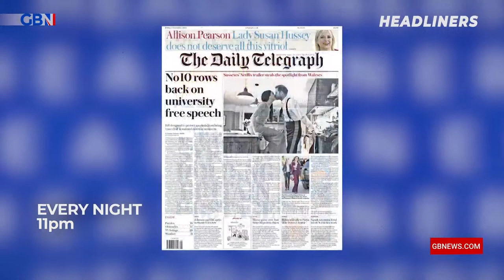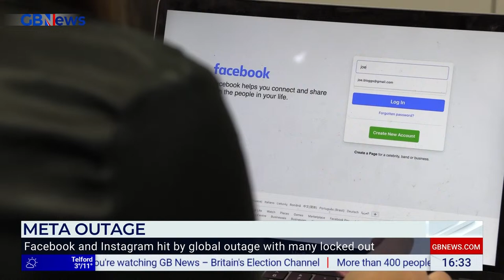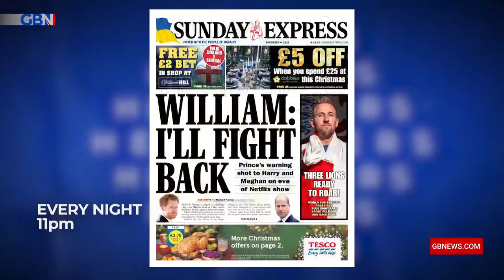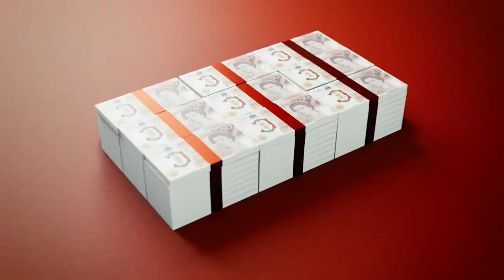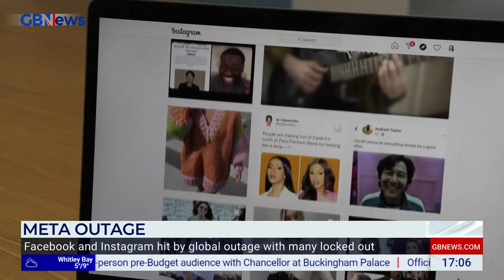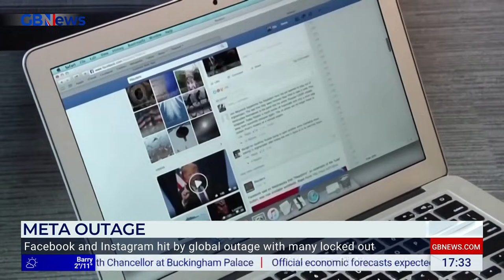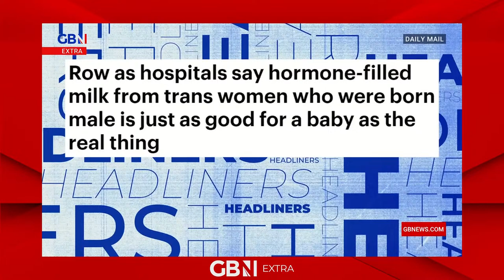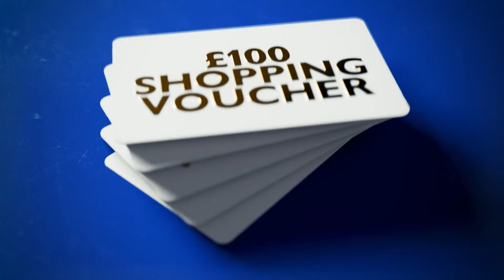Martin Daubney | Tuesday 5th March